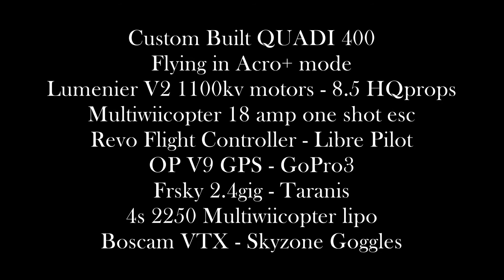FPV REVO Libre Pilot QUADI 400 Quadcopter Cairns V9GPS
As I progress into tuning my open country FPV flyer, I had a little flight at this private property. I need to moved the Gopro forward some and due to the larger motors and props plus need to add in some anti vibration for the camera. Need to install Crossfire and get rid of that 2.4gig. The GPS saved the day, looking forward to taking this to all kinds of epic places.